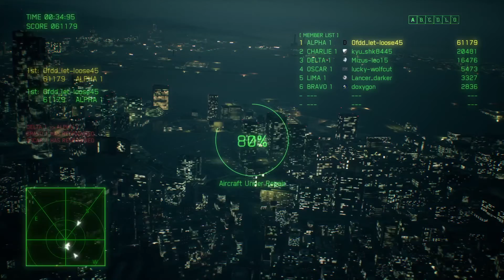Dragon Breath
SHAREfactory™